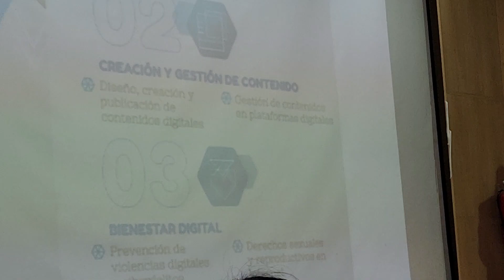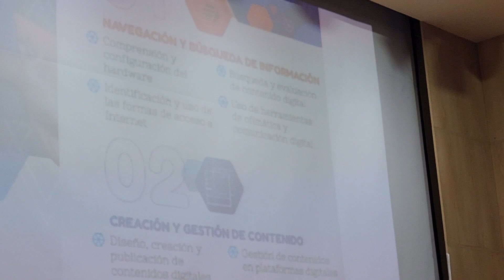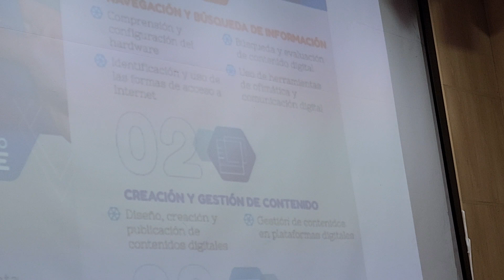Presentación Marco de Inclusión Digital Intercultural: Wilfredo Jordan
Se realizo la presentación del Marco de Inclusión Digital Intercultural el jueves 19 de Octubre, 18:30 en el Museo Nacional de Etnografía y Folklore (MUSEF) Calle Ingavi No 916

La Presentación del Oficial de Digitalización, Wilfredo Jordan

Presentación de Cristian León Director Ejecutivo de la Fundación InternetBolivia.org